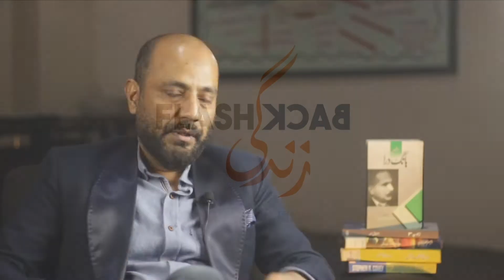Our Failed Education System || Kashif Mehmood, Founder ELC Sialkot-Pakistan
Kashif Mehmood is the founder of ELC